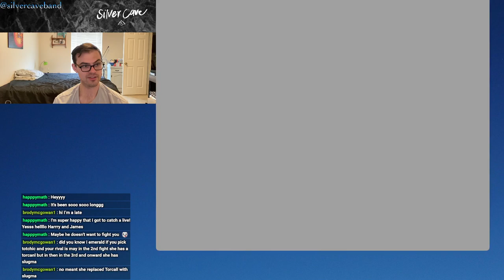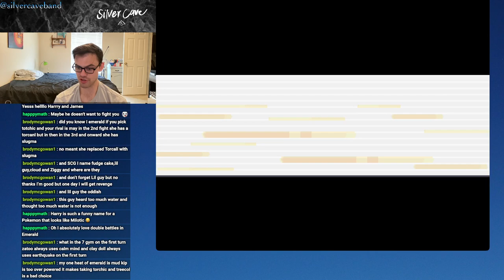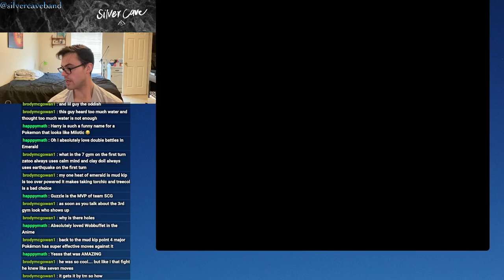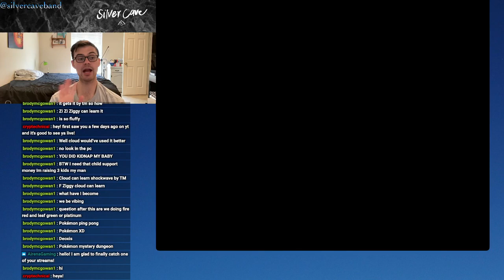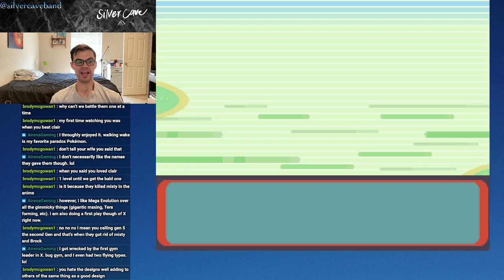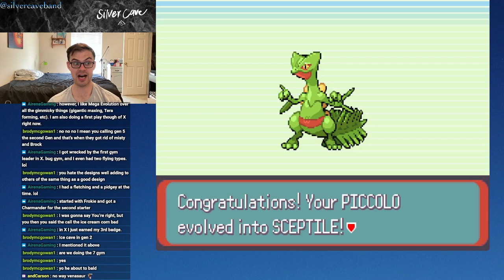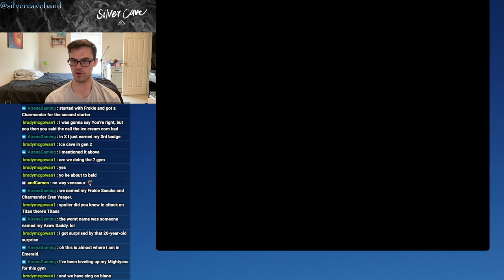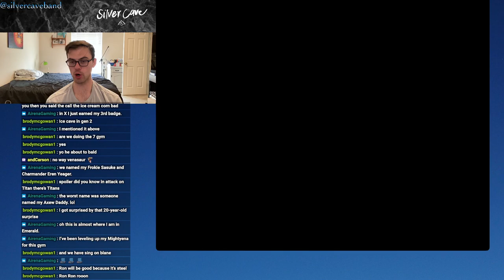Pokémon Emerald Let's Play Episode 17! The Aqua Hideout...